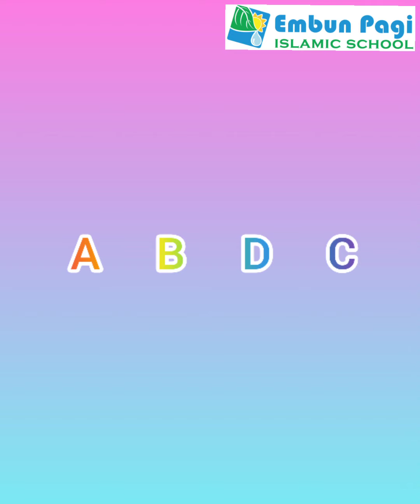EPIS K2 : Bermain Pola warna ABC, ABCD